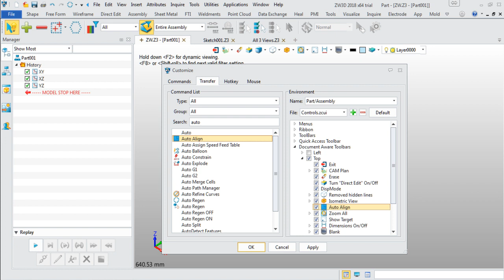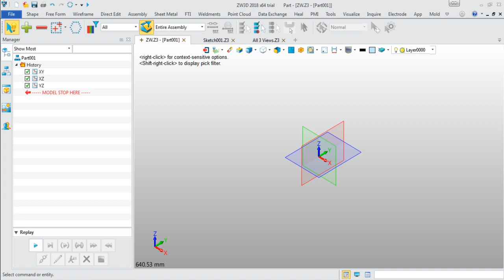How to customize ZW3D Toolbars and Menus